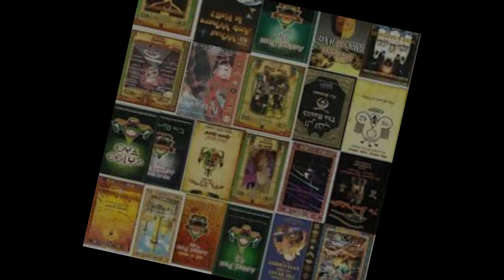We will survive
We will survive by ntelek 9